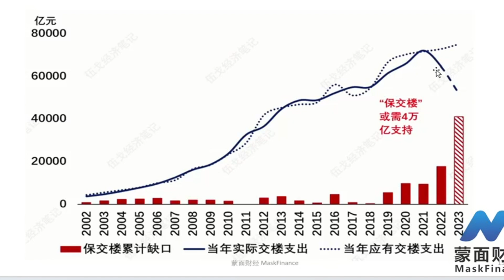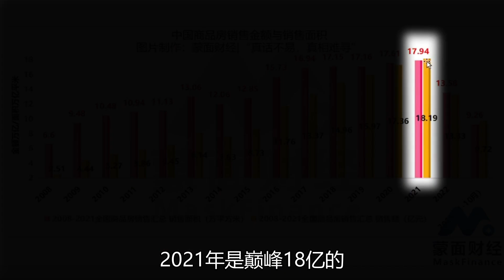烂尾楼资金缺口有多大，楼市重回涨价去库存以前？【会员直播片段 】